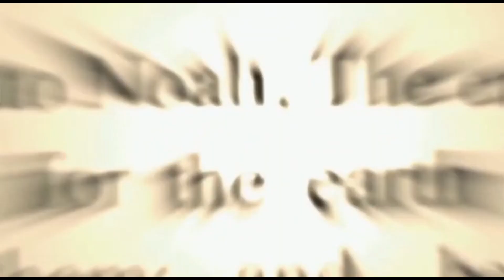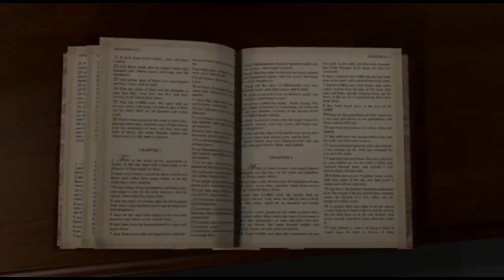Perdoai e sereis perdoados - Evangelho de Jesus Cristo segundo Lucas 16,19-31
Palavra de Comando 150

É preciso ter Deus no Comando!

🗣✝️ Ouça a Palavra de Comando e seja obediente a ela.

Compartilhe conosco qual parte dessa meditação mais te marcou?

Comunidade  Bethânia - Padre Léo